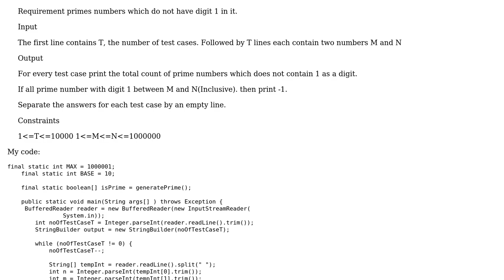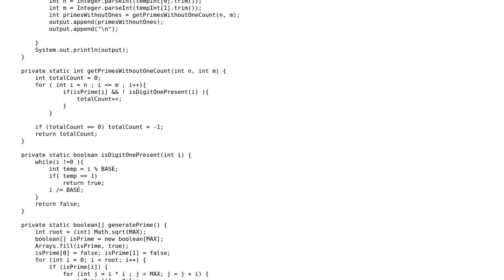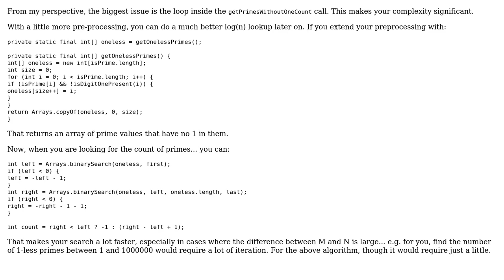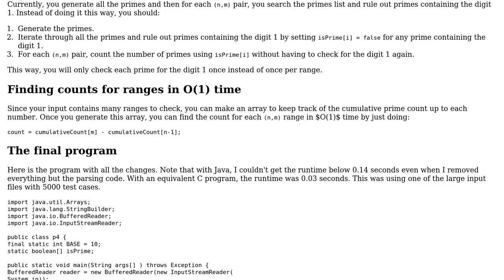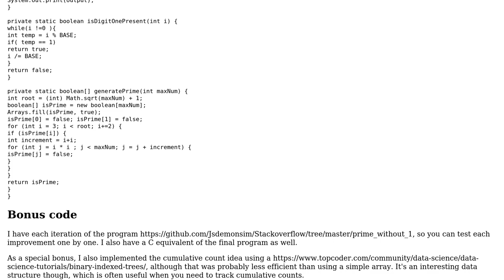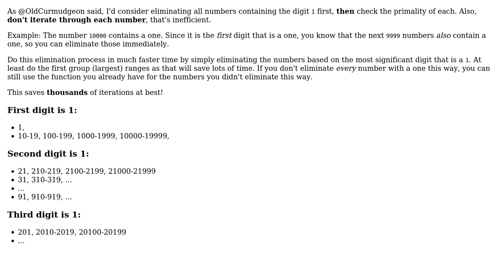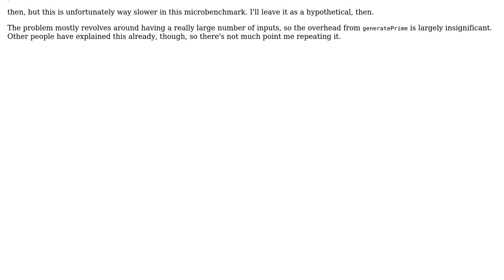Code Review: Primes Without 1's (6 Solutions!!)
Code Review: Primes Without 1's

With thanks & praise to God, and with thanks to the many people who have made this project possible! | Content (except music & images) licensed under CC BY-SA | Music | Images & others | With thanks to user Veedrac user rolfl user mbomb007 user Malachi user JS1 user janos user Jamal user Ankur Anand and the Stack Exchange Network Trademarks are property of their respective owners. You are responsible for your own actions.